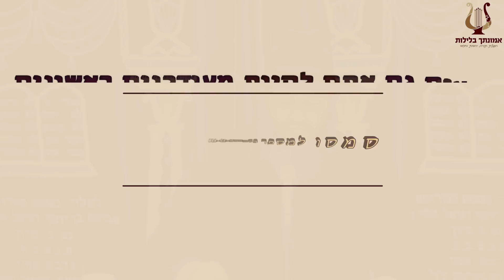הרב רונן שאולוב - ״ טוב לכת אל בית אבל מלכת אל בית משתה ״ - שמחה מול אבל - כפר סבא 2-4-2019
השיעור מוקדש לכל מארגני ותורמי הערב והארגון
לרפואה והצלחה ונחת ולכל הברכות שבתורה אמן

כל השיעורים מוקדשים בשנת האבל לעילוי נשמת הסבא אליהו אמינוב בן ישועה !!!
לרפואת קרן בת מרים ולובה לוי !!!